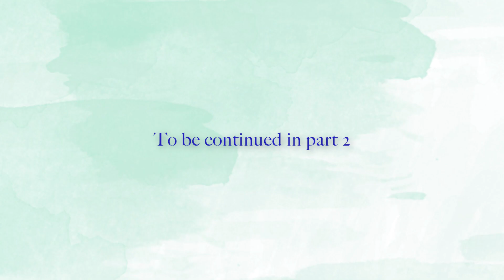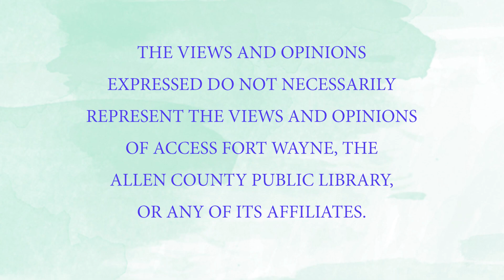Living Green on a Blue Planet: The Miami Part One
Greta Sirois is a school teacher and a member of the Miami. Her presentation to the 2023 Allen County Indiana Master Naturalist class is on how the Miami culture is formed by nature. She describes the Miami calendar, interaction with the land, and she presents artifacts. All of this is to help developing Master Naturalists understand the land in terms of not only animals, plants, and geology, but in terms of people and culture. The class was held at Metea County Park.